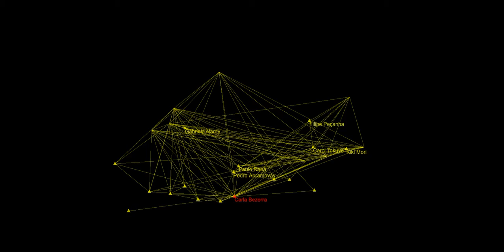Carla Bezerra Clandonensis Luminescent, audiovisual music oa ourAquarium oAquario 2020 11 11T19 1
Message about Liquid Democracy.